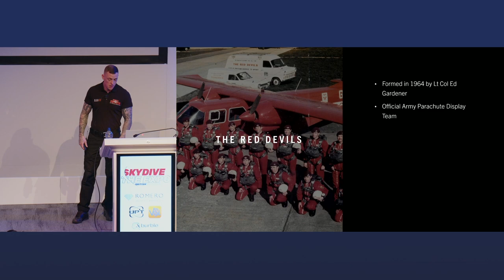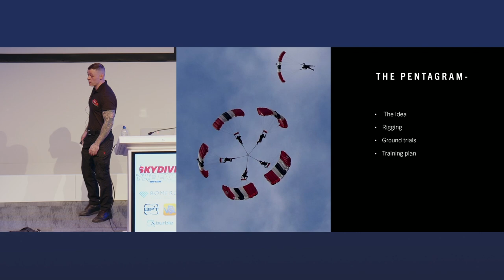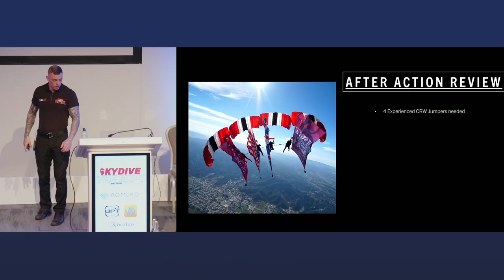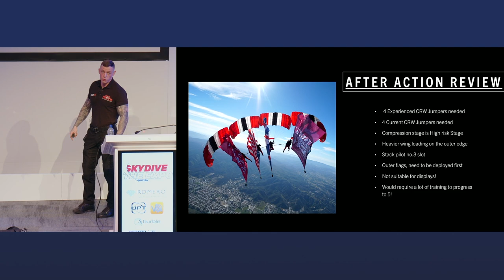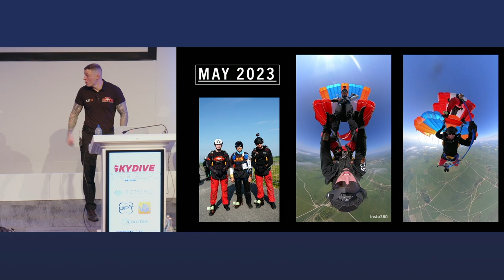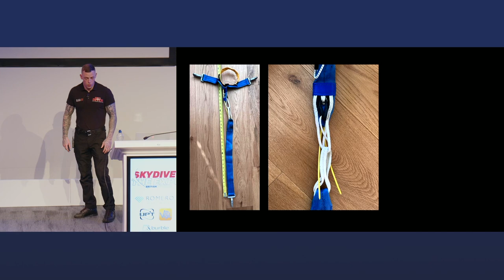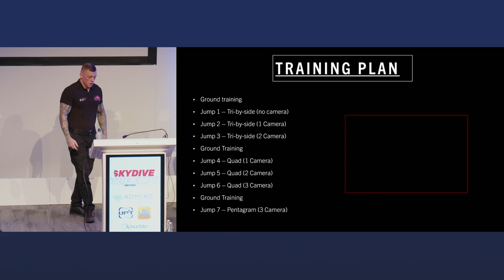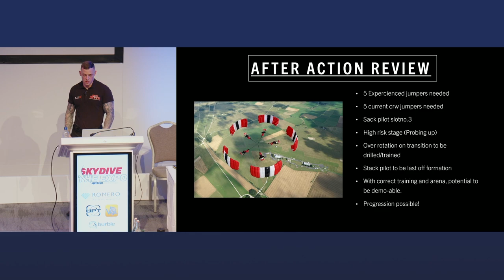A World First - The Pentagram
Skydive the Expo 2024 Seminars

LCpl Cameron Clark - Red Devils Chief Rigger & Stack Pilot

Come and join us as we dive deep into everything that made the Pentagram a reality. We will cover how the idea came to life, The issues the rigging department faced, how the Jump team prepared, and how the camera room tackled capturing potentially a once-in-a-lifetime jump! Also, we will announce what we wish to achieve as a team for our 60th anniversary!

LCpl Cameron Clark has been in the army for 11 years, serving with the Parachute Regiment. He has been part of the Red Devils for six years, achieving over 2000 jumps and 180 Public displays. His primary discipline is CRW.

British Skydiving is the national governing body for sport parachuting in the United Kingdom and N. Ireland.

Skydiving is one of today’s most exciting sports. Dynamic and colourful, it offers mastery of the air and the freedom to make the skies your own!
Enjoyment, exhilaration and limitless challenge are available even to the absolute beginner. And at its highest level, skydiving is an intensely competitive sport which requires finely tuned skills, intimate knowledge of the air and perfect body control.

More people than ever are discovering for themselves the pure joy that freedom of the skies can bring. The majority of skydiving is done as fun jumping. It offers not only the enjoyment of the jumps but great opportunities to meet with friends and enjoy a wide range of social activities.